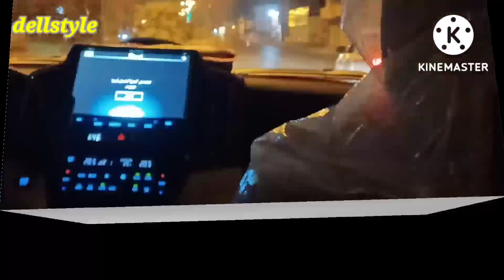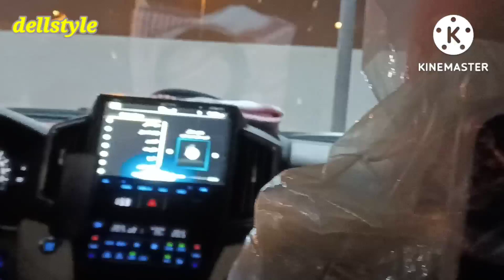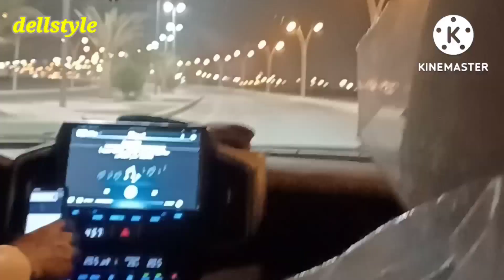biyahing Riyadh to abha||mahabangbiyahi#dellstyle